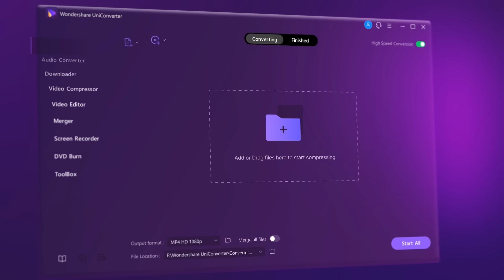UniConverter for YouTubers: Your Most Complete Video Toolbox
Here comes the brand new Wondershare UniConverter 15! Now we gonna show you a way to convert videos to any format like a pro fast and easy!
17 years of revolution for the leading format support, speed, and quality. Enriched with 20+ lightweight features, we offer an ultra-high-speed video converter and compressor designed to process 4K/8K/HDR files.

What's New:
1. Ultra-fast File Conversion
-The market pioneer in achieving full AV1 hardware acceleration, significantly optimizing conversion performance on Windows devices with AMD, NVIDIA, INTEL, and other hardware GPUs.
-Leveraging the Metal Framework, the conversion process on Mac devices has been significantly upgraded, resulting in a 9X performance boost with minimal power consumption.
2. Versatile Media Formats Support
-Optimal encoding and decoding support for nearly all mainstream media file formats, particularly excels in AV1/VP9/VP8 encoders, delivering exceptional performance.
3. High-definition Lossless Conversion for 4K/8K/HDR Videos
-Satisfy your highest demands for video clarity with a single converter effortlessly handling 4K/8K/HDR video conversions.